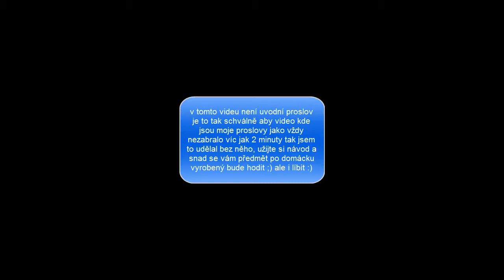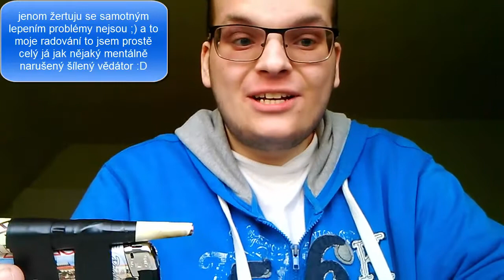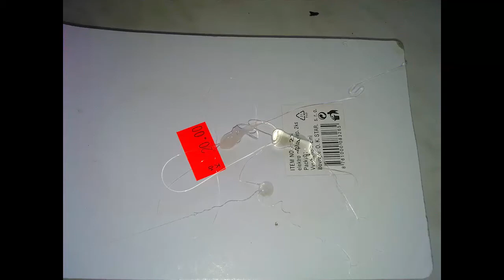Jak vyrobit lepící pistoli (jednoduché)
a zase vás tu opět vítám u nového videa ve kterém ukazuji své první how to make video takových ode mne bude trochu víc jen si musíte počkat :) pořád je co vymýšlet a jsem si jistý že ať už to jsou inspirované návody nebo přímo moje tak se vám budou určitě hodit ;)